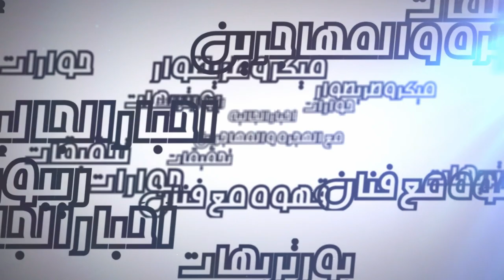لقاء تواصلي ببروكسيل حول مشاكل_العقار بالمغرب. مغاربة_بلجيكا - الجالية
دعت القنصلية المغربية ببلجيكا الجالية المغربية لحضور لقاءا تواصليا لمناقشة مشاكل العقار والاستثمار في المغرب من تأطير المجلس الجهوي للموثقين بالرباط وكان ذلك يوم 28 شتنبر 2018 بقاعة القنصلية المغربية ببروكسيل.